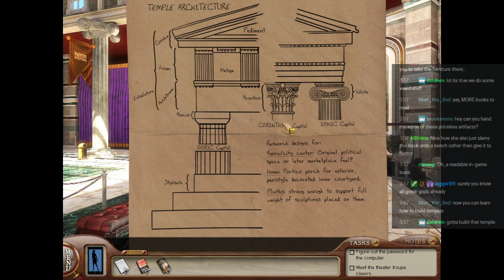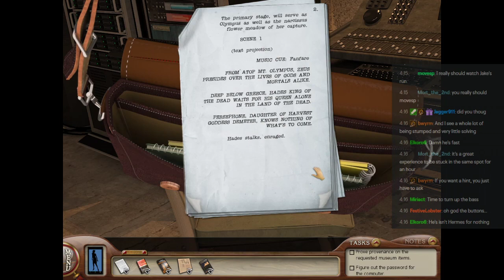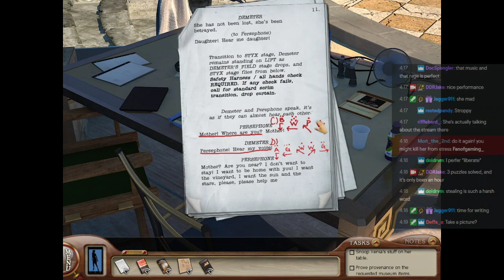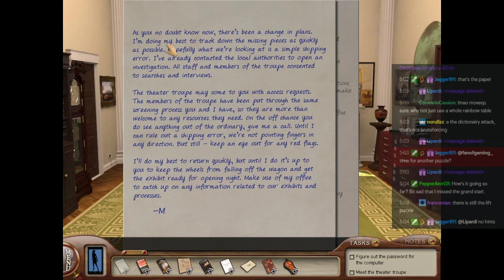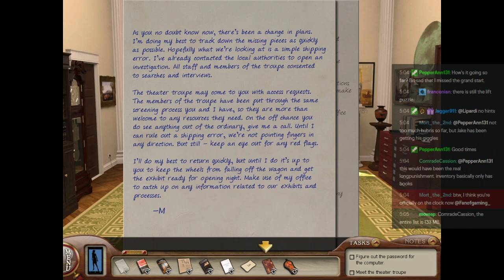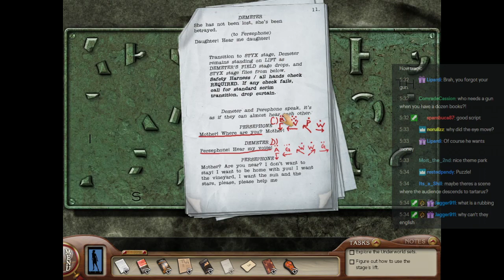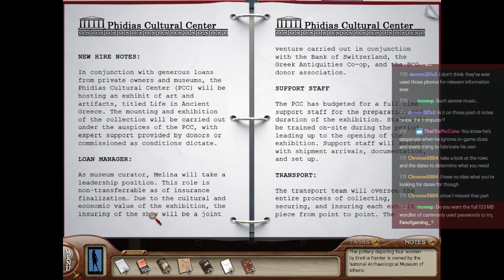Nancy Drew and the Labyrinth of Lies Part 1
This puzzle-solving was filmed before a live studio audience.

Part of the DDRJake community Nancy Drew Marathon.